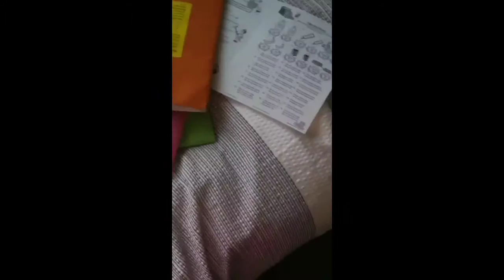What's coming soon